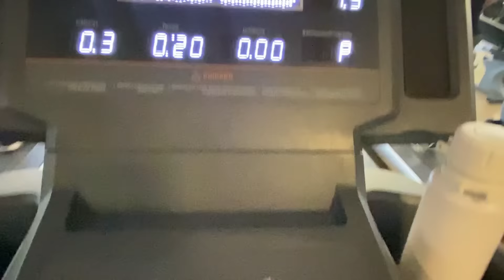Docinho fácil e saudável 💛Organizei armário lavanderia e me surpreendi com resultado, rotina diária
Meus links úteis:
Mop Flex Flas Limp
Mop Limpa azulejo
Ferro a vapor philco
Mop spray Noviça
Garrafa térmica termolar
Misturador de bebidas black Decker
Panela de pressão elétrica Electrolux
Panelas de Revestimento ceramica off white Brinox
Panelas Solar inox fundo triplo Tramontina
Rádio retrô

CURIOSIDADES
MESA DA COZINHA: medida 1,70 X 0,70 GRANITO PRETO SÃO GABRIEL
CADEIRAS DA COZINHA:Loja Quiz Magazine ( mercado livre) está indisponível o link no momento ( referência das cadeiras Eiffel metal)